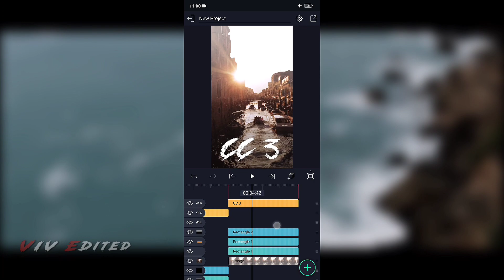Free 3 HDR CC Preset Link In Alight Motion